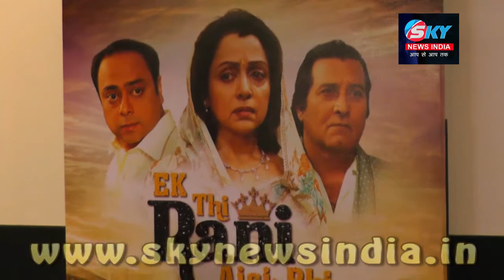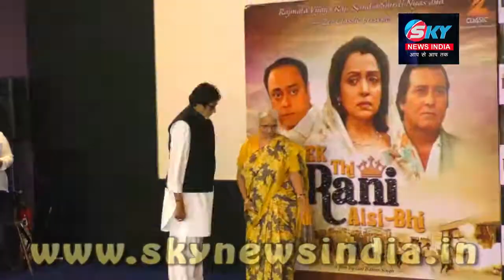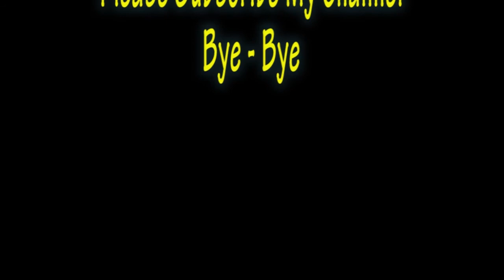Amitabh Bachchan & Sanjay Jha Ek Raja Hai Ek Rani Hai